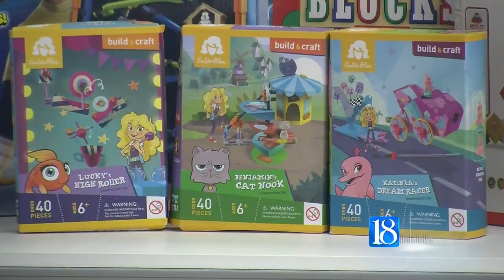STEM toys for girls, not just for the boys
Studies show parents don't usually purchase science, technology, engineering or math (STEM) type toys for girls like they do for boys.